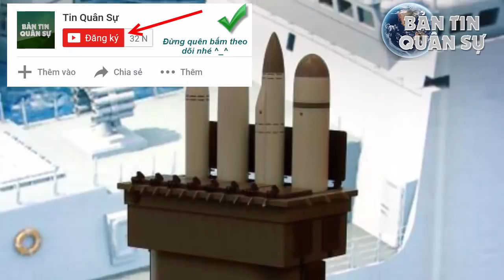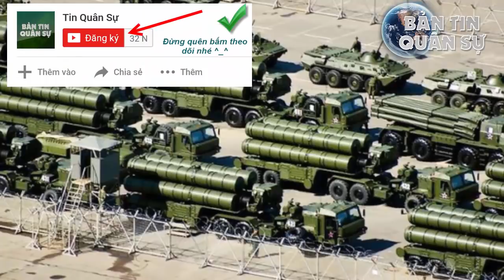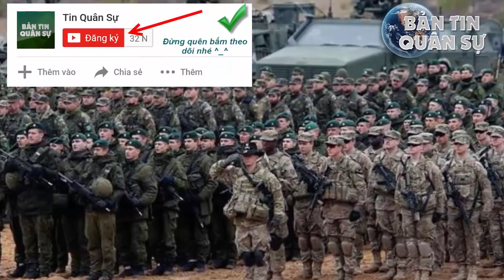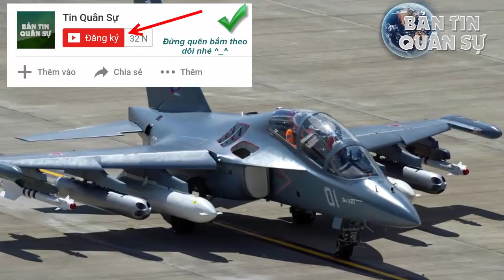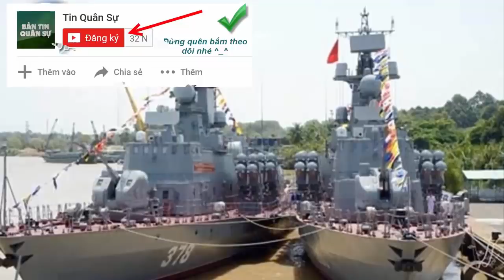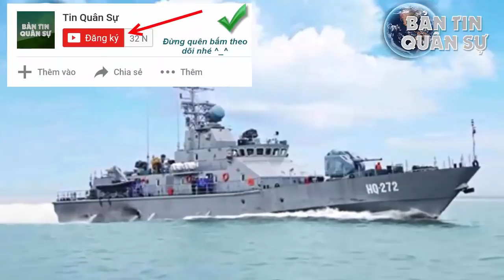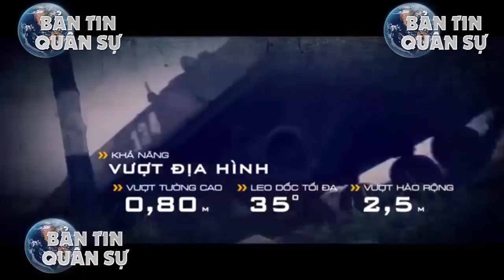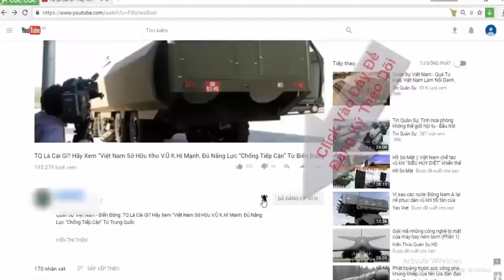Báo Nga không tin: Việt Nam quan tâm đến tàu mới cực mạnh nhất thế giới